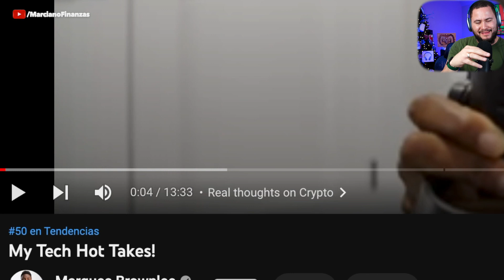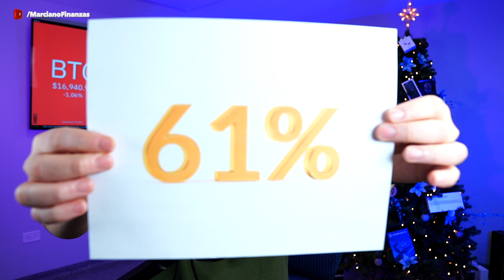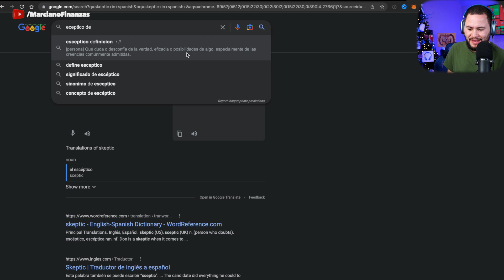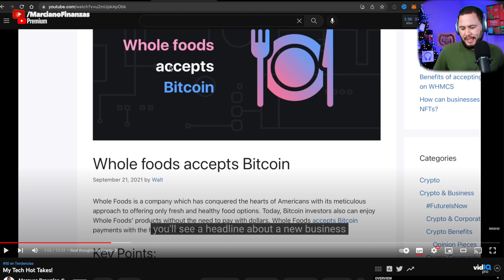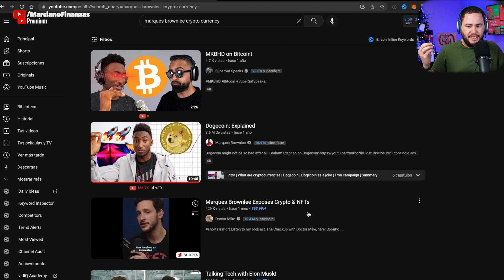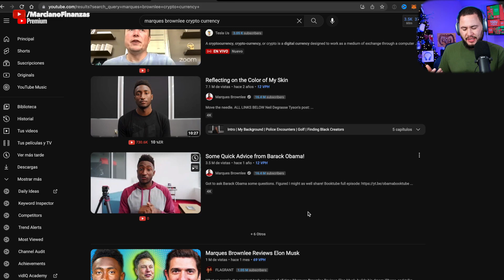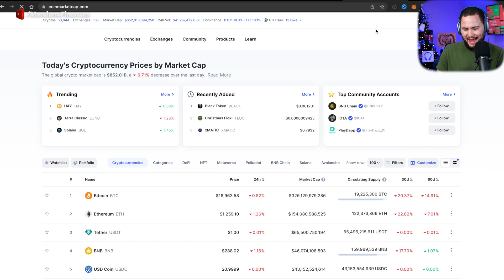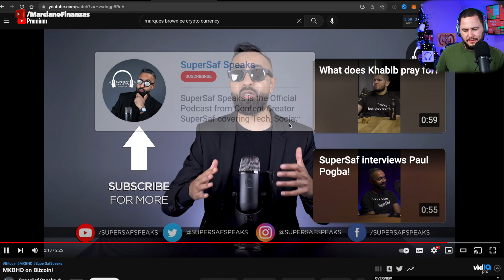😭 TECH YOUTUBER MAS GRANDE DEL MUNDO DESTRUYE BITCOIN!!!!!!!!!!